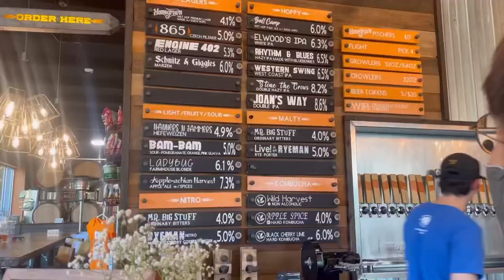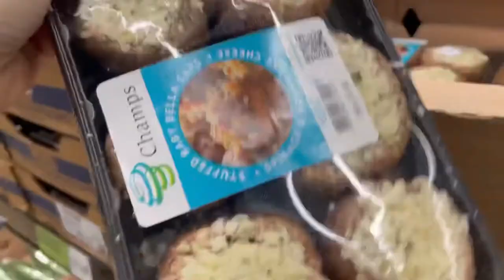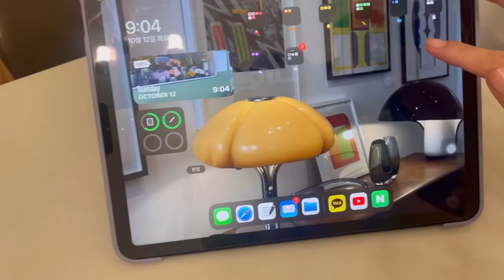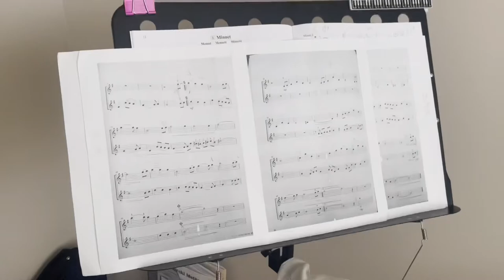eng.) USA Vlog | preschool teacher | Setting up my classroom | Nonfiction Hand cream | lunch boxes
This video shows the story of everyday life in usa.
week 2 in Oct